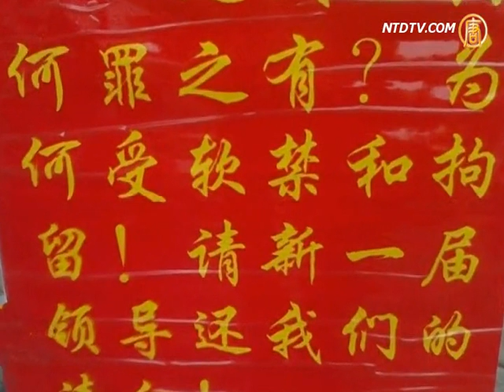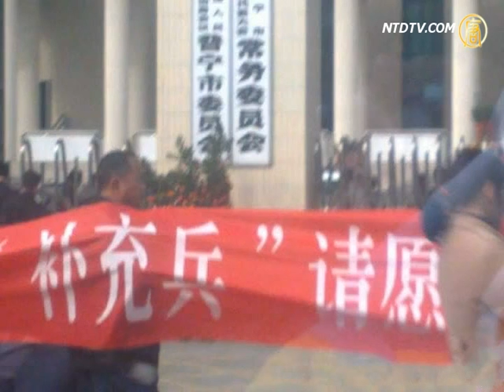龙年开工日 广东上千老兵市府抗议